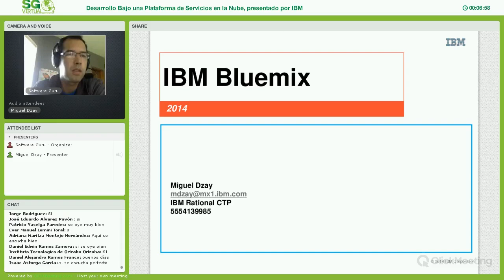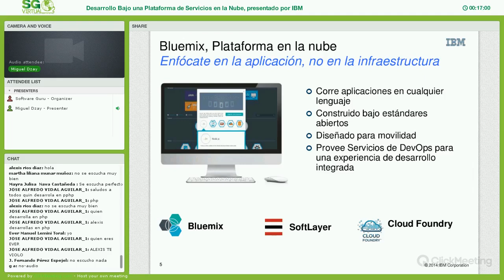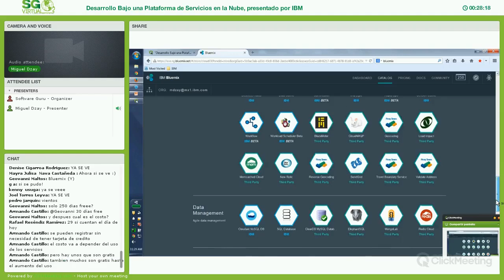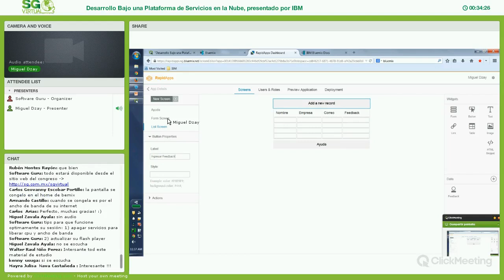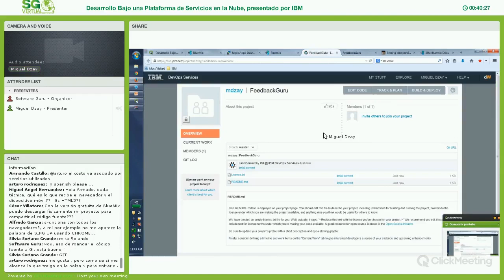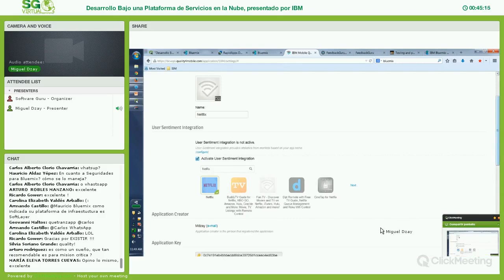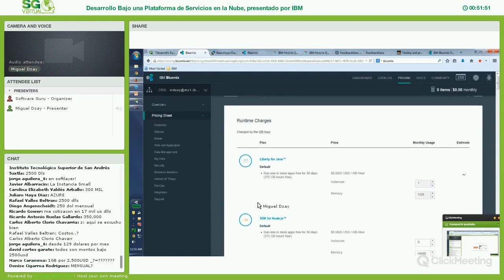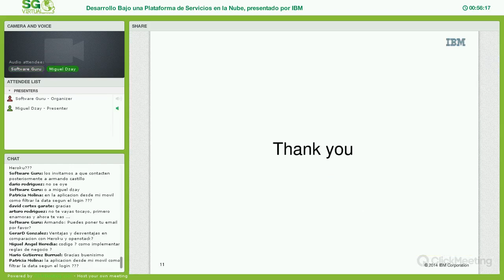Desarrollo bajo una plataforma de servicios en la nube (IBM Bluemix)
Descubra como desarrollar y administrar el desarrollo de aplicaciones escalables y de calidad bajo una plataforma de servicios en la nube.